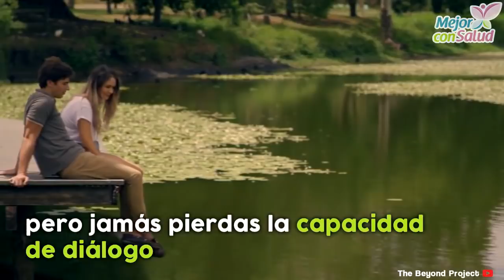El amor real te aporta felicidad - Mejor con salud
El amor real te aporta felicidad.